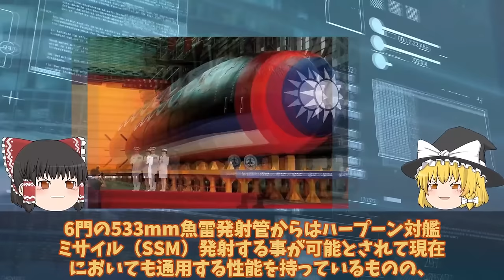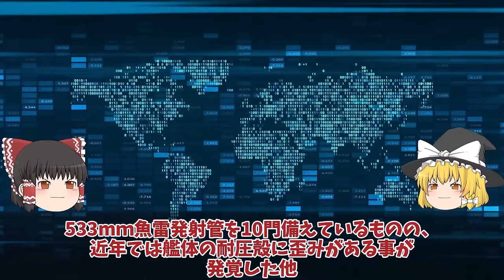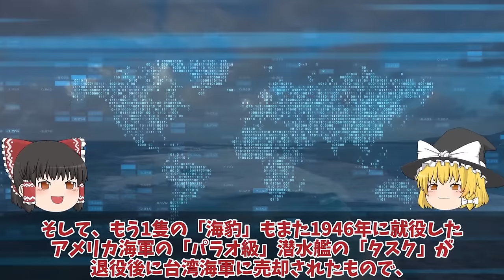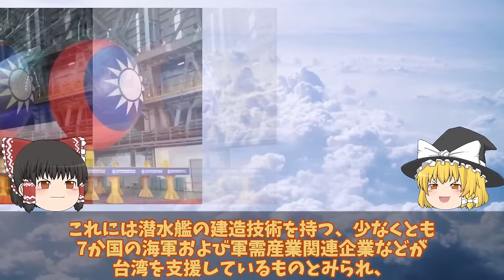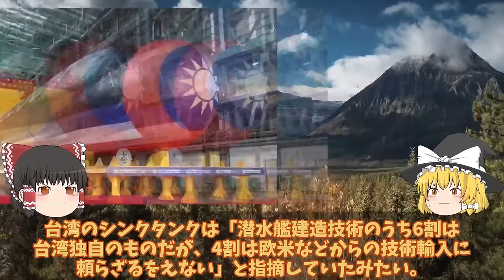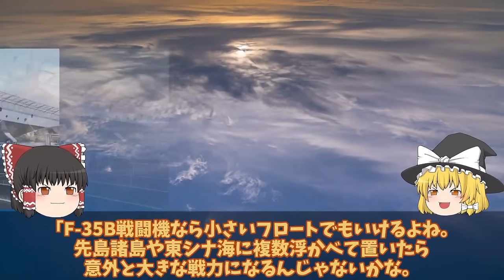【ゆっくり解説・軍事News】自衛隊最強スペシャル 台湾の歴史的瞬間自国開発潜水艦日本関与か！「海鯤」進水で蔡英文総統が語る最新鋭潜水艦誕生秘話に中国恐れる【スペシャル・特集】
自衛隊最強スペシャル 台湾の歴史的瞬間自国開発潜水艦日本関与か！「海鯤」進水で蔡英文総統が語る最新鋭潜水艦誕生秘話に中国恐れる【スペシャル・特集】

1台湾の歴史的瞬間自国開発潜水艦日本関与か！「海鯤」進水で蔡英文総統が語る最新鋭潜水艦誕生秘話に中国恐れる？

2防衛省本気でF35B戦闘機はしけ計画始動STOVL用バージ衝撃的な能力に革命的！浮橋バージ計画に新戦術に国連恐れる？

3陸自の第7地対艦ミサイル連隊本部うるま市防衛強化12式地対艦誘導弾を運用！2000km超え尖閣諸島を巡る緊張激化？